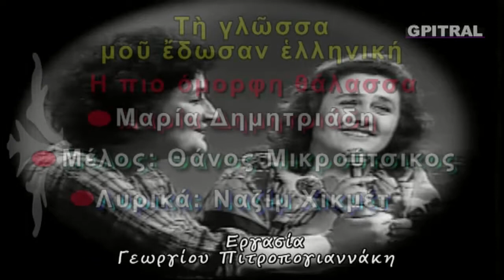Μαρία Δημητριάδη Η πιο όμορφη θάλασσα lyrics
Μικρό αντίδωρο αγάπης σε ένα τραγούδι της νεότητος μου, αυτή η εργασία ανάπλασης βίντεο ... Μετάλαβα το άσμα αυτό από το Τρίτο Πρόγραμμα του Μάνου Χατζηδάκι... Έκτοτε  η Φωνή της Μαρίας Δημητριάδη  μένει εντός μου, ανεξιχνίαστα παρούσα, σημερινή... Στη συνέχεια μας συντρόφευσε στα ανήσυχα φοιτητικά χρόνια, τότε αρχές και μέσα δεκαετίας του '80.  Το τραγούδι αυτό συνετέθη λίγο μετά την πτώση της Χούντας... Είναι από την πρώτη ολοκληρωμένη δουλειά του Θάνου Μικρούτσικου που κυκλοφόρησε τον Οκτώβριο του 1975 και  προκάλεσε έντονες αντιδράσεις, αφού η μετάδοση των οκτώ από τα 13 τραγούδια του δίσκου απαγορεύτηκε από το τότε ΕΙΡΤ λόγω του περιεχόμενου τους. Παρόλα αυτά, πήγε πολύ καλά εμπορικά, εξακολουθεί και σήμερα να πουλάει και πλέον θεωρείται κλασικός.
Ο συνθέτης στηρίχθηκε σε ποιήματα του σπουδαίου Τούρκου ποιητή Ναζίμ Χικμέτ και του Γερμανού Βολφ Μπίρμαν, χαράζοντας ένα δρόμο που ακολούθησε πιστά κυρίως στα πρώτα χρόνια της καριέρας του αλλά και αργότερα, αυτόν δηλαδή της μελοποιημένης ποίησης.
Τα τραγούδια απέδωσε η αξέχαστη Μαρία Δημητριάδη, στενή συνεργάτιδα του Μίκη Θεοδωράκη στην τελευταία φάση της παραμονής του στο εξωτερικό η οποία – όπως αναφέρει και ο Μικρούτσικος σε σημείωμά του στο εσώφυλλο – δίνει αληθινό μάθημα ερμηνείας σε τούτο το δίσκο.
Επική, δυναμική αλλά συνάμα τρυφερή, ήταν η ιδανικότερη τραγουδίστρια για τη συγκεκριμένη δουλειά. Να προσθέσουμε ότι εκείνη την εποχή υπήρχε και συγγενική σχέση ερμηνεύτριας και συνθέτη, μια και ήταν παντρεμένη με τον Ανδρέα Μικρούτσικο ο οποίος στο δίσκο παίζει μπάσο…
Τα ποιήματα του Χικμέτ απέδωσαν ο Γιάννης Ρίτσος και ο Γιώργος Παπαλεονάρδος.  “Αν η μισή μου καρδιά” με μια μοναδική και συγκινητική ερμηνεία από τη Δημητριάδη. Της είμαστε ευγνώμονες για την τέχνη της.
Ήταν μια σπουδαία τραγουδίστρια και παραμένει η φωνή που σφράγισε τραγούδια που κοιτάζουν στο μέλλον.
Η Μαρία Δημητριάδη γεννήθηκε στην Αθήνα,  το 1951. Συνδέθηκε από νωρίς με το πολιτικό τραγούδι. Επιχείρησε αρκετές φορές στην καριέρα της και την ερμηνεία λυρικότερων στίχων.
Ξεκίνησε την καριέρα της στη δισκογραφία με το "Ένα Πρωινό (Άνναμπελ)", ένα ερωτικό τραγούδι του Σταύρου Ξαρχάκου που ακουγόταν στην ταινία «Κορίτσια στον ήλιο», με τον Γιάννη Βόγλη και την Αν Λόμπεργκ. Ήταν βασική ερμηνεύτρια των τραγουδιών του Μίκη Θεοδωράκη και του Θάνου Μικρούτσικου. Ήταν από τις πρώτες τραγουδίστριες του Γιάννη Μαρκόπουλου. Στη δεκαετία του 80 επέστρεψε στη δισκογραφία ερμηνεύοντας έργα διαφορετικού ύφους, όπως Μάνο Χατζιδάκι και Στέφανο Κορκολή.
Η Μαρία Δημητριάδη ήταν αδερφή της Αφροδίτης Μάνου και πρώτη σύζυγος του παρουσιαστή και μουσικού Ανδρέα Μικρούτσικου, με τον οποίο γνωρίστηκε κατά τη διάρκεια των γεγονότων του Πολυτεχνείου όντας και οι δύο μέλη του παράνομου τότε ΕΚΚΕ. Μαζί απέκτησαν ένα γιο, τον Στέργιο, χάριν του οποίου είχε αποσυρθεί από τη δισκογραφία. Υπήρξε επίσης στη δεκαετία 70 δημοτικός σύμβουλος στο δήμο Ταύρου. Απεβίωσε στις 7 Ιανουαρίου του 2009 στο νοσοκομείο '"Ευαγγελισμός", όπου είχε εισαχθεί για σπάνια πνευμονική νόσο. Επιθυμία της ήταν να μην ταφεί και να αποτεφρωθεί.
Ένας ακόμη ύμνος ψυχής... Από τη Δεξαμενή της αειφόρου Ελληνικής Μουσικής Ποίησης και Δημιουργίας δεύτε λάβετε νάματα... Τη γλώσσα μου έδωσαν Ελληνική... Ποίηση "γράφει" η Οθόνη... Εργασία αναπλάσεως διαθεσίμου βίντεο με προσθήκη ήχου υψηλής πιστότητος από τον πολυακουσμένο δίσκο... Η εν Μουσική Γλωσσική μας παρακαταθήκη ως κιβωτός επιζητεί φύλαξη και φυσική εξέλιξη... Προς τους νέους -ψυχή τε και σώματι- θεατάς και για καλύτερη εποπτική παρουσίαση, βλέπουμε τους στίχους σε απόλυτο συγχρονισμό με την ερμηνεία επί της οθόνης του pc...Δείτε επίσης τα κάτωθι εκπαιδευτικά κανάλια έχοντας υπ΄ όψιν: Ελπίδα μας η Γλώσσα! Γνώση, η Δύναμη ώστε η Έρις να γίνει Έρως! Try Knowledge to make things better!